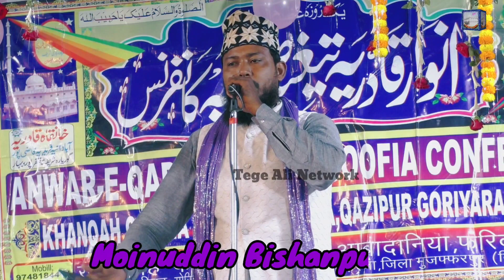moinuddin bishanpuri new naat | naat sharif 2023 moinuddin bishanpuri ki naat